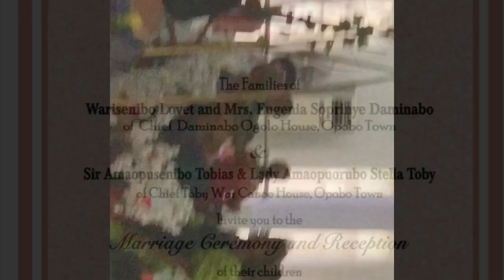PH VLOG #1- A fun WEEKEND in PH|ROYAL BIRTHDAY |OPOBO WEDDING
About an exciting weekend in Port Harcourt, Rivers State. I attended a Royal 80th birthday and attended 2 weddings on the same day.
Stylist-IbbyCouture (My Sis)

Follow on:
Twitter_@EstherAgbenu